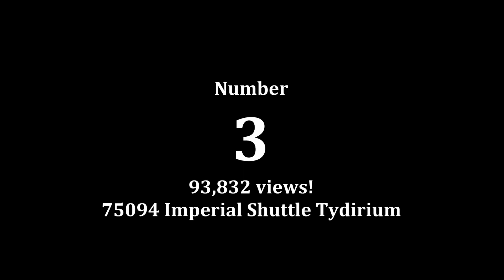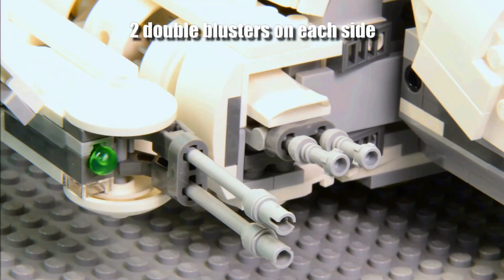Top 5 Most popular Lego Star Wars videos 2016 on my channel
See 5 most popular stop motion videos on my YouTube channel Bricks Planet from Lego Star Wars in 2016:
1. 10236 Ewok Village - 172,791 views
2. 8038 The Battle of Endor - 107,506 views
3. 75094 Imperial Shuttle Tydirium - 93,832 views
4. 75102 Poe's X-wing Fighter - 90,277 views
5. 75105 Millennium Falcon - 80,065 views

- Brontosaurus - Topher Mohr and Alex Elena